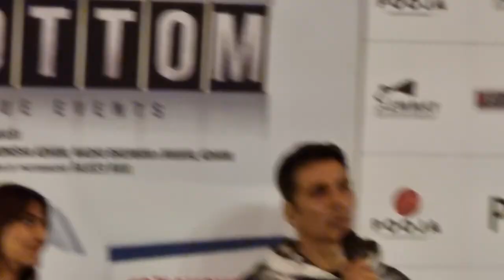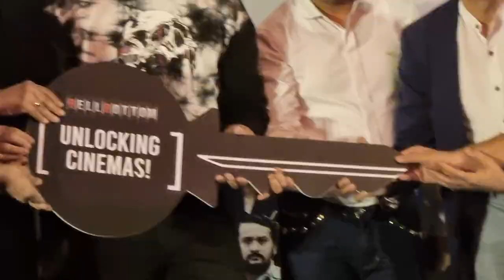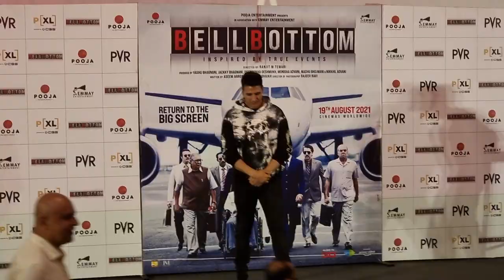Bell Bottom trailer launch ( full HD part 2)